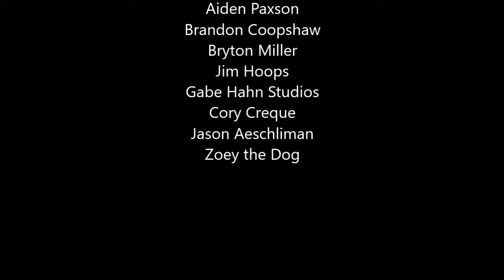A Thank you to all of my Subscribers!